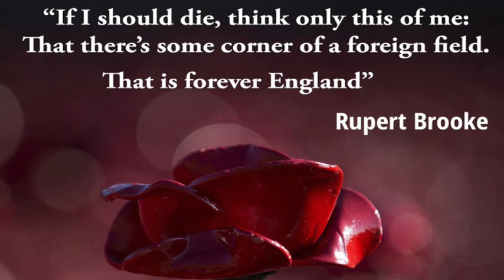Remembrance Sunday HD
This video was prepared for a remembrance Sunday service In November 2015. But I have intentionally left out any dates, the memories are timeless. The MP3 that provides sound was taken from the as a resource for public use.

The images from various sources on the internet including photos from WWI, WWII, Falklands, Iraq, Afghanistan.

The timings are:

Trumpet
Reading of Poem an older person says:

They shall grow not old,
as we that are left grow old; age shall not weary them, nor the years condemn.

A younger person may reply

2 Minutes Silence is kept.

Trumpet sound marks end of 2 minutes silence

After trumpet sound Someone reads out

When you go home, tell them of us and say

For your tomorrow, we gave our today.